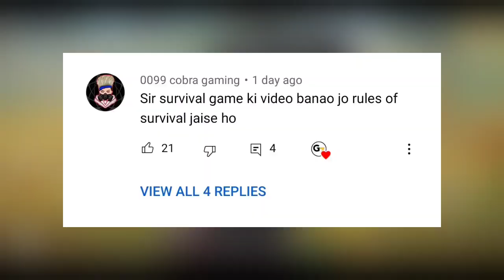5 New Battleroyale Games for android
In this video I will show you 5 new Battleroyale games for android.

New Battleroyale Games , New Battleground games, Battleroyale Games, New games like PUBG, New games like Freefire, New games like cod mobile.

G7 Channel.